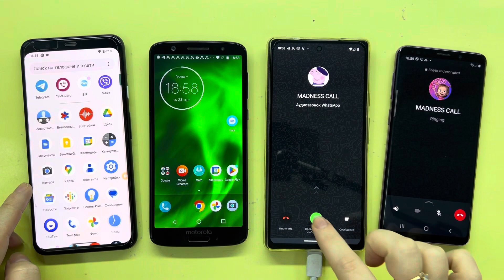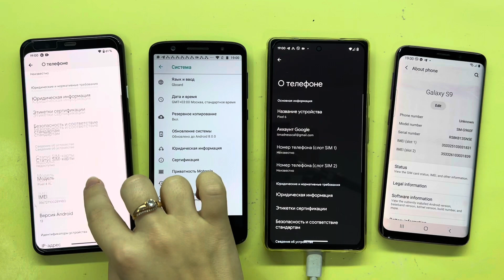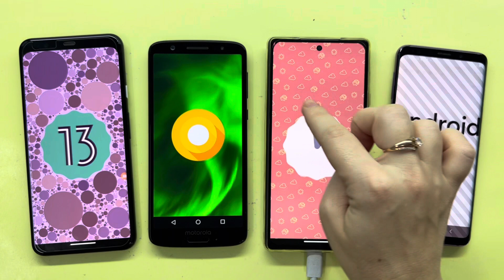MESSAGER INCOMING & OUTGOING CALL : TeleGuard, Telegramm, WhatsApp, Google Duo (Meet)